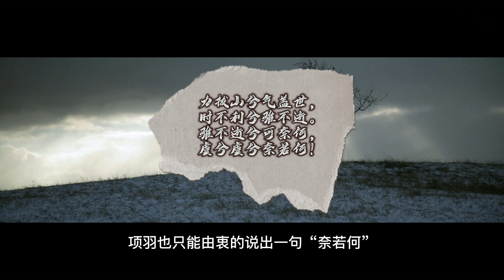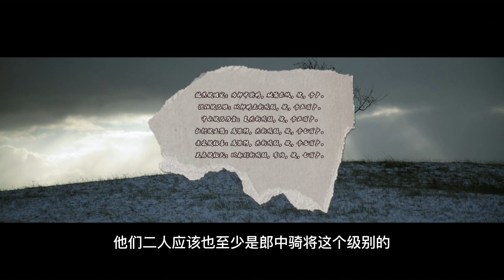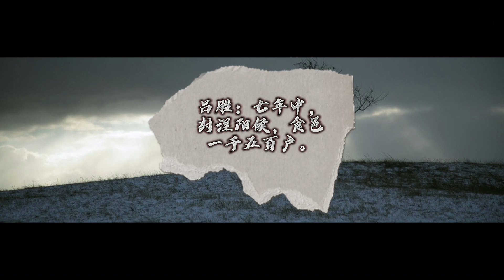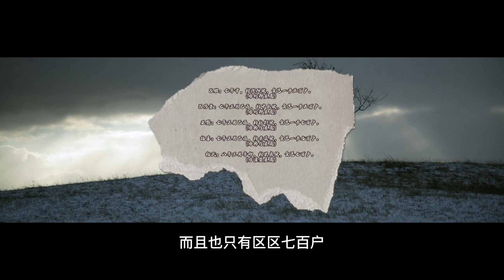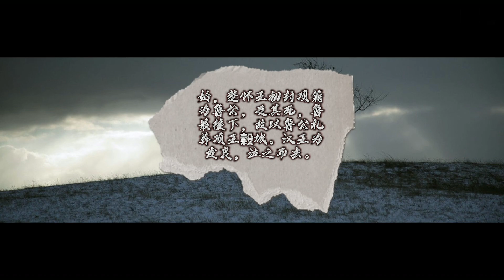《楚汉战争系列》项羽之死 一个时代的结束